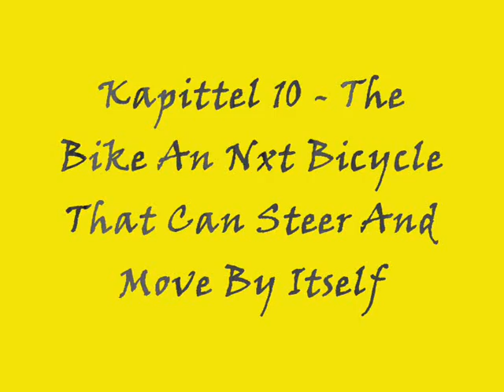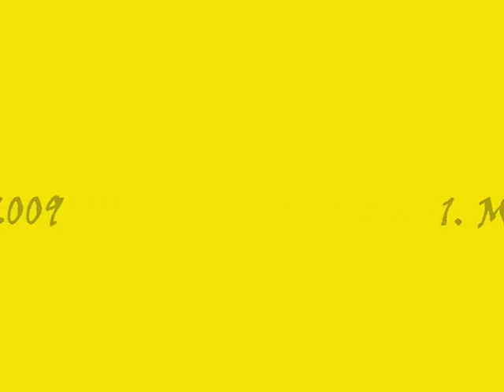The Bike An Nxt Bicycle That Can Steer And Move By Itself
Bygget fra boken Lego Mindstorms NXT One Kit Wonders